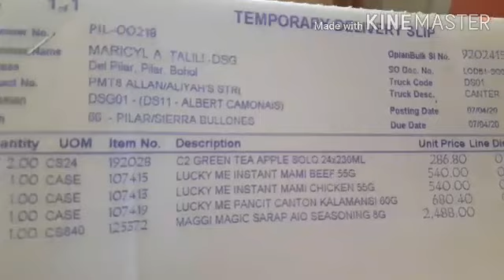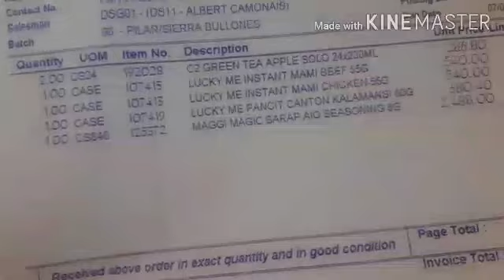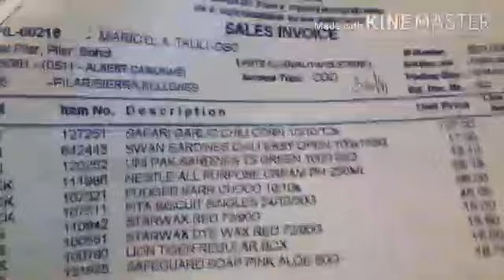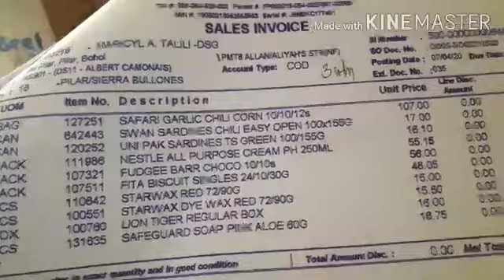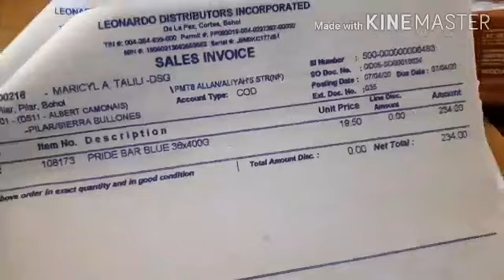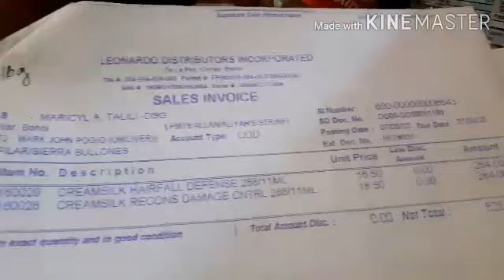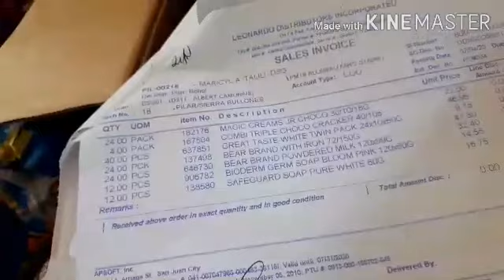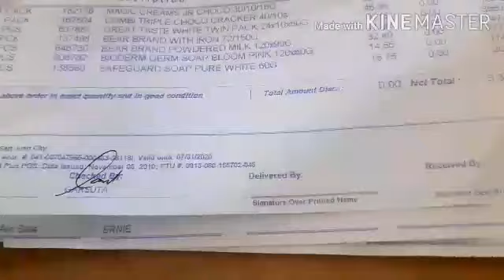SARI SARI STORE PRICING WORTH OF 13,798.80 WHOLESALE PRICE & RETAIL PRICE!